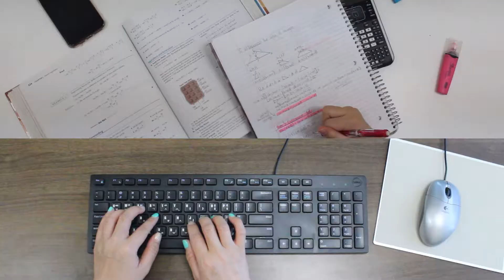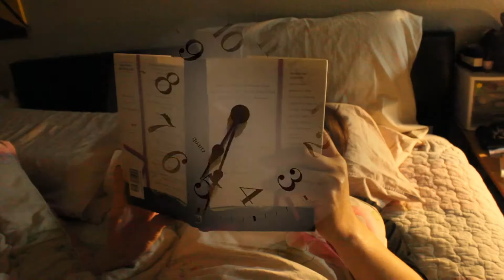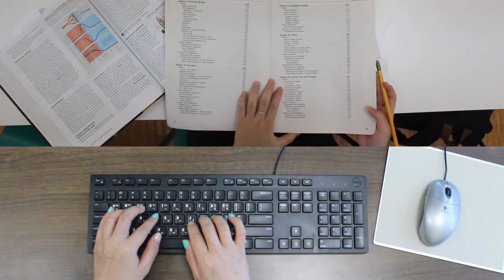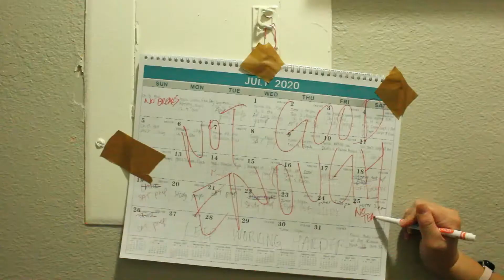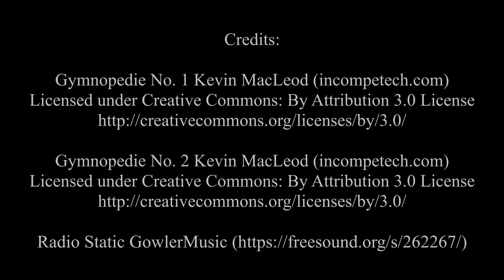Time, A Short Film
Created by Eunice Shin on November 2020